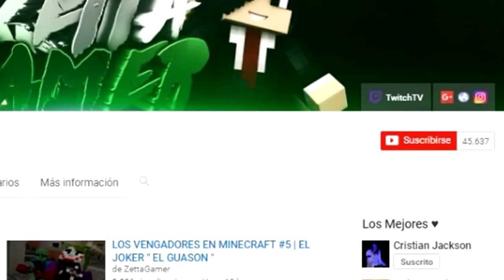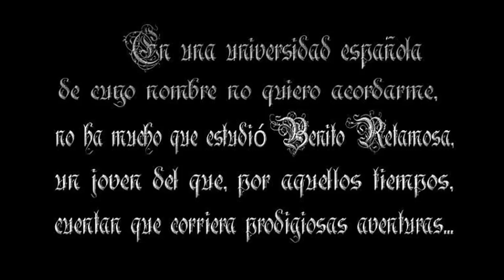SYMPLOKE: EL JUEGO MAS EXTRAÑO DEL MUNDO | JUEGOS RANDOM #01